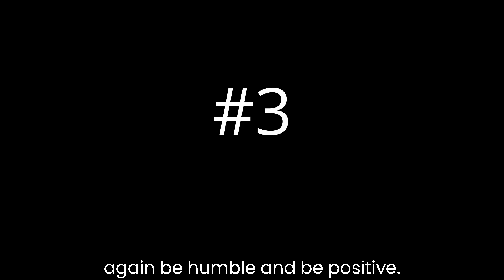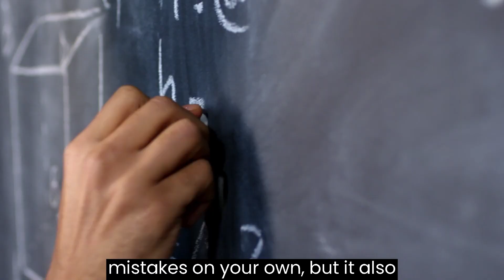4 Things to Stop In Your Gamedev Career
I'm back again my friends with a short but knowledge-packed gamedev upload! In this quick video I provide 4 things you need to stop as a game developer. Sometimes it can be difficult to know where to start but hopefully in this video I will give you an idea of how to scale quickly and efficiently by stopping these 4 major things that are hindering you from becoming the best game developer that you can be.

My indie game is now available to wishlist with a playable prototype demo!